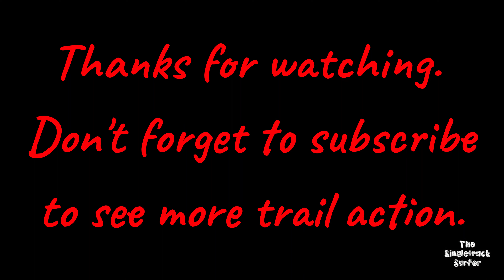Handlebar Hill-Langlands @ Rivenrock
A fun line to thread the needle thru the trees. A handlebars width apparently is the reasoning behind the name of this trail.